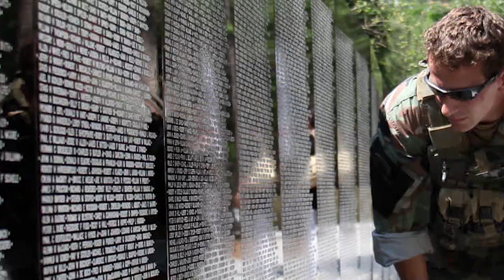Burying the dead: an interview with Professor Thomas Lacqueur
The Clog discusses with Berkeley professor Thomas Laqueur about his forthcoming book The Work of the Dead.

Video by Chris Vinan